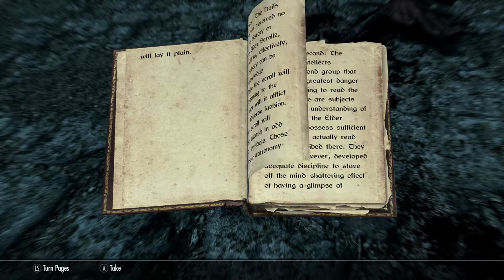Skyrim SE [PC Mod]: Prophet - Dawnguard DLC Ep.88 (4K Ultra HD)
A black Breton. Half Redguard and Half Breton.  An illusionist, a thief, an assassin. The leader of the Thieves Guild and Dark Brotherhood.  In a world without dragons and the Dragonborn Mandrake strives destroy anyone that opposes him.

Main Installed Mods:

1.  Total Character Makeover by Scarla
2.  TRUE EYES SE by JimtownIrish
3.  Dolomite Weathers - NLVA II by Dr Mega and Kojak
4.  Transparent and Refracting Icicle and Frost Atronach by Skysan4298
5.  Footprints by jonwd7
6.  Enhanced Blood Textures by dDefinder
7.  Static Mesh Improvement Mod SE by Brumbek
8.  Cinematic Fire Effects 2 HD SSE edition by Ichibu
9.  Visual Animated Enchants by L3st4t
10. RUSTIC CLOTHING - Special Edition by Gamwich
11. Realistic Water Two by isoku
12. Skyrim 2017 Textures by Pfuscher aka Zerwas1
13. ApachiiSkyHair SSE by Apachii
14. ELECTRIFY S.E. by ramccoid
15. Nordic Snow (aka HQ Snow Texture) by Erik1988
16. RUGNAROK - Special Edition by Gamwich
17. PELTAPALOOZA - Special Edition by Gamwich
18. RUSTIC COOKING - Special Edition by Gamwich
19. XxAwesome_PotionsxX SSE by Lucifonxx
20. DRAUGR by Kajuan
21. TROLL by Kajuan
22. DRAGON PRIEST by Kajuan
23. NoFog by AikMALAik
24. Lanterns of Skyrim SE by MannyGT
25. CC's Enhanced Ore Veins SSE Edition by ClearanceClarence
26. Thieves Guild Armor HD revival
27. True HD Nightingale
28. Dark Brotherhood Armor Male 2k
29. NobleSkyrimMod HD-2K

Gameplay Tweaks
30. Alternate Start - Live Another Life by Arthmoor
31. Unofficial Skyrim Special Edition Patch by Arthmoor
32. Diverse Guards Skyrim by Winterlove
33. Open Faced Guard Helmets - Special Edition by ShinGouki
34. Magical College of Winterhold by Sable17
35. The Paarthurnax Dilemma by Arthmoor
36. Ars Metallica - Smithing Enhancement by Arthmoor
37. Immersive Patrols SE by Scrabbulor
38. Dominions More Redguards by Arron Dominion
39. Dominions More Orcs by Arron Dominion
40. Dawnguard Delayed Level 40 by grazman
41. The Skillful Chef - Cooking Pots and Ovens give Skill - SE by UWShocks
42. Treebalance - Speech Tree by Kevin Fitzgerald
43. True Dragon Born(by GIndustries) Special Edition by GIndustries
44. Longer Lasting Bound Weapons by crisdiaz
45. Slow and Freeze Time Spells by TwinCrows
46. Night Eye Spell by Valdacil
47. No More Too Powerful by Killgore
48. Illusory Pain by softspark
49. NPC's Run and Walk at Your Pace by popcornsoda55
50. Realistic Ragdolls and Force by dDefinder
51. D13 Faster GET UP STAND UP animation vanilla friendly SSE by DarkAngel13 Argonil
52. Thundering Shouts - PC by straykat
53. Amazing Follower Tweaks-SE by Allie1718
54. VioLens - A Killmove Mod SE by Reko
55. Relationship Dialogue Overhaul - RDO SE by cloudedtruth
56. Immersive Sounds - Compendium by lazygecko
57. A Quality World Map - Vivid with Stone Roads by Chesko
58. Imperious - Races of Skyrim by Enai Siaion
59. Apocalypse - Magic of Skyrim by Enai Siaion
60. Pastel Map Markers by iTitoMix
61. No Fog on World Map by Old Nick
62. Summermyst - Enchantments of Skyrim by Enai Siaion
63. Run For Your Lives by Arthmoor
64. When Vampires Attack by Arthmoor
65. Point The Way by Arthmoor
66. HD Road Signs - 2K and 4K by Valius
67. Move it Dammit - for Skyrim S.E. by E10X11 - Original Mod by Apogee777
68. Bowlegged jump animation fix by mirap
69. Believable Crime Report Radius by Burnout6010
70. Realistic Weapon Reaches by DenassaG
71. Wearable Lanterns by Chesko
72. Optional Starting Spells by srcanseco
73. Unique Loot by MisterB1969
74. Nightingale Forever
75. SkyHUD - Beta by Fhaarkas
76. Amazing Housecarls by Ashes2Asherz